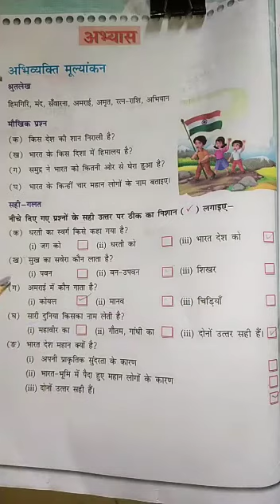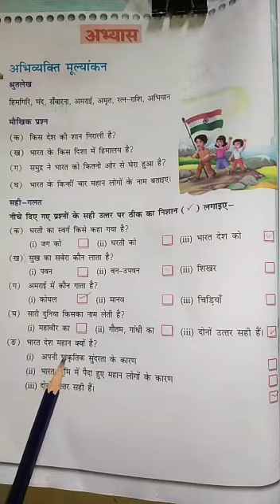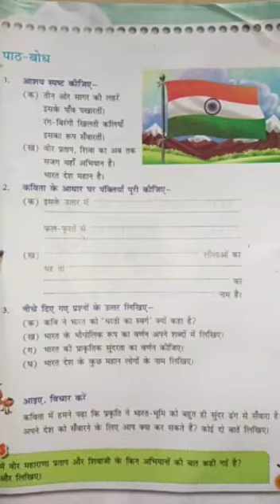Class-V Hindi Lesson-I Part-2